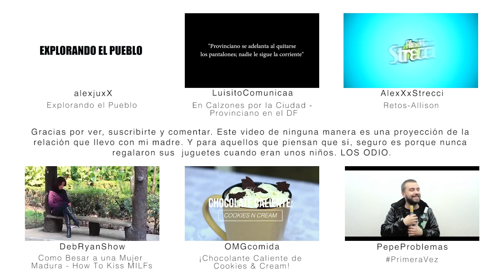5 Cosas que hacen las señoras (o tu mamá)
Les dejo aquí las redes de NoMeRevientes por si quieren estar al pendiente de más contenido:

Y pueden encontrarme en Vine como @YayoGutierrez
También en Yevvo como @YayoGutierrez